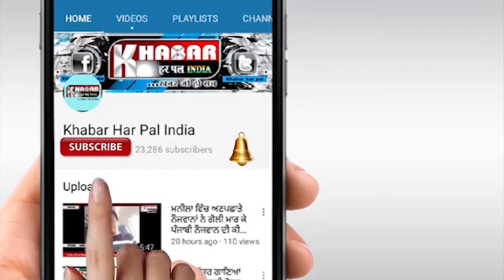ਪੇਸ਼ੀ ਭੁਗਤਣ ਆਇਆ ਕੁਖਿਆਤ ਤਸਕਰ ਹੋਇਆ ਫਰਾਰ (ਦੇਖੋ ਵੀਡੀਓ)